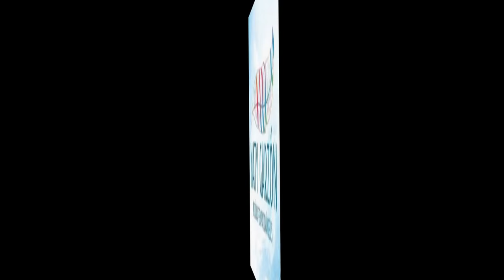Sanación del cuerpo físico y orden Espiritual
Frecuencias que modifican patrones en el cuerpo físico y restablecen el orden espiritual